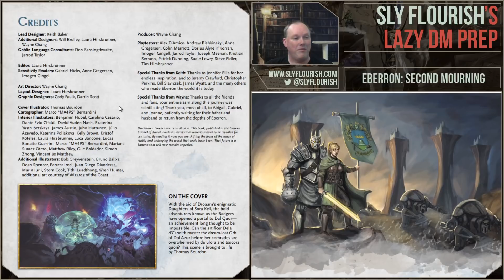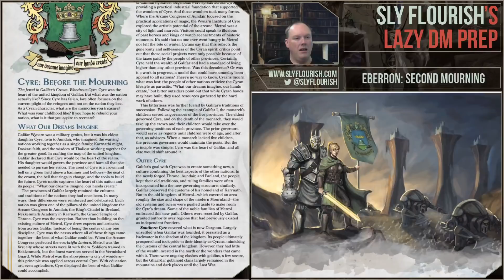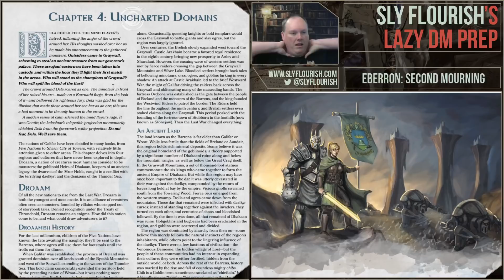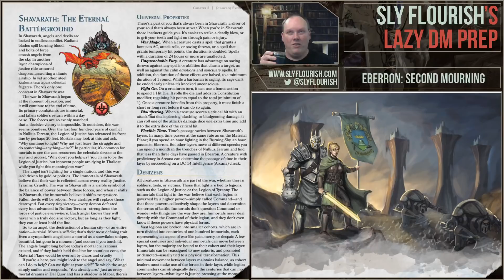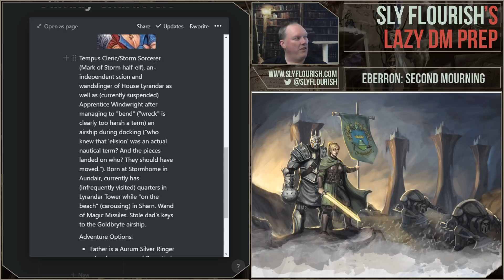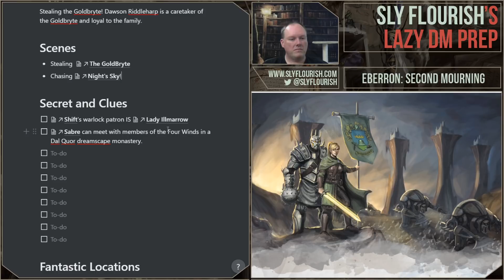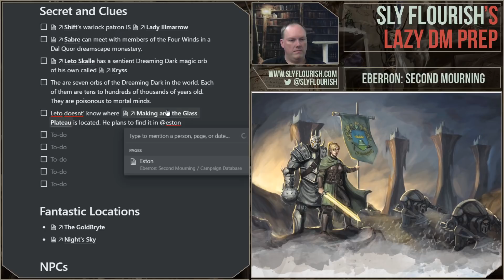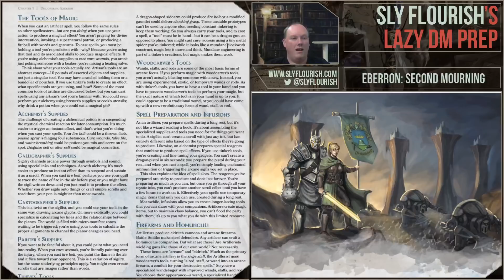Lazy DM Prep: Eberron Session 18 - Exploring Eberron Full Preview!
Mike continues his Lazy D&D preparation for his homebrew Eberron game and gives a full preview of the upcoming book Exploring Eberron by Keith Backer and Wayne Chang! Click "Show More" for details and links.